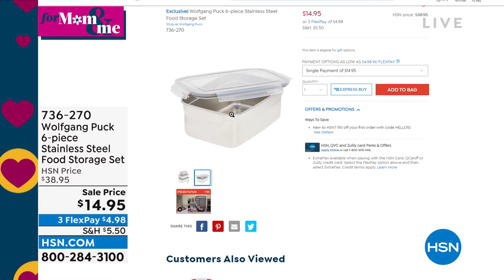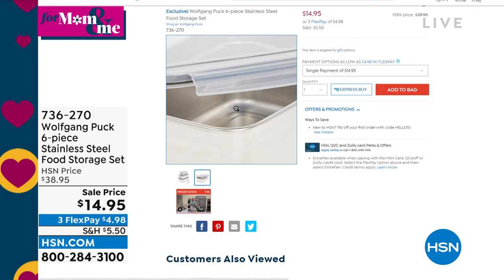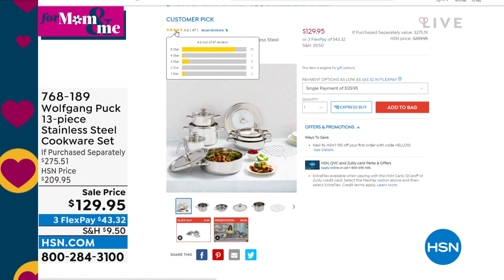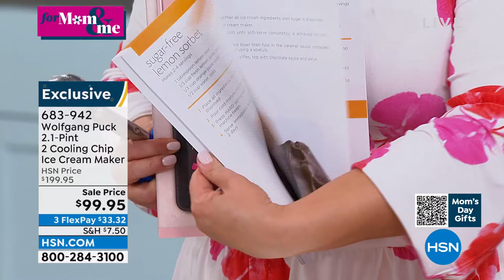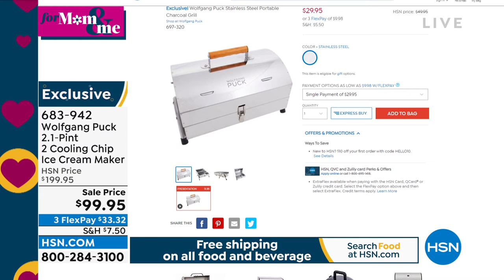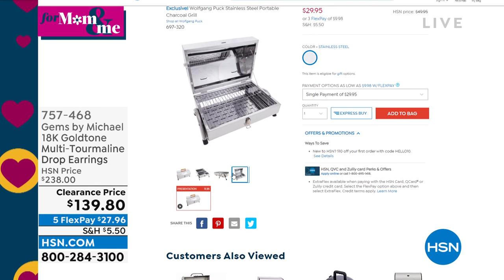HSN | Chef Wolfgang Puck 04.19.2022 - 06 PM